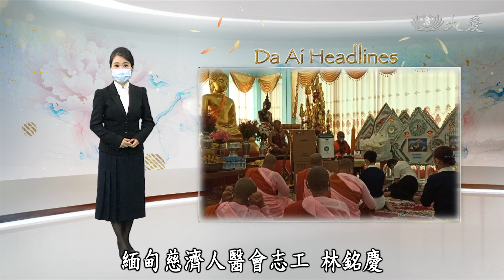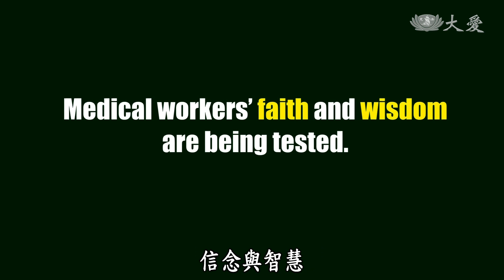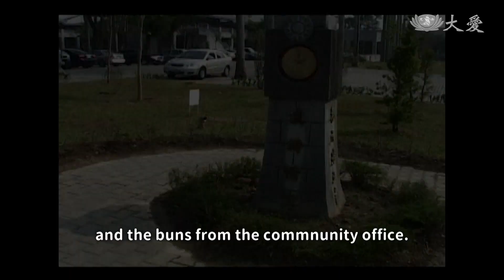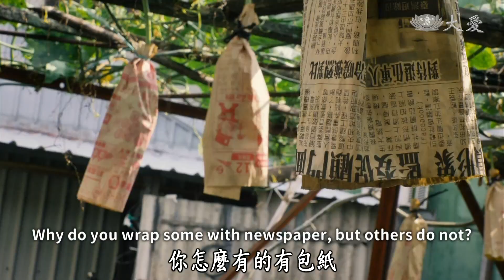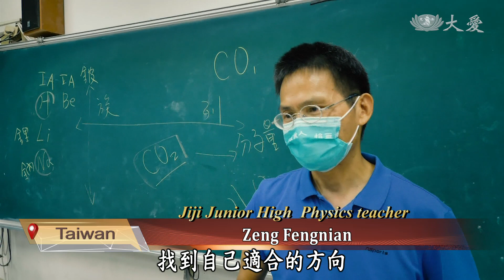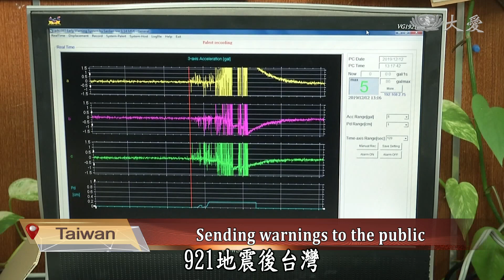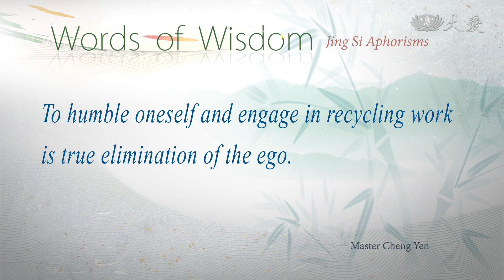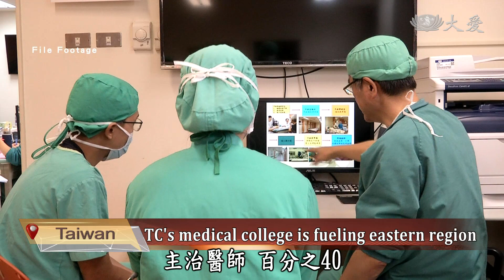【DaAi Headlines】20210923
●Tzu Chi Liaison Office in Myanmar donates the most needed life-saving supplies to cope with the third wave of pandemic.
●Tzu Chi Foundation and Hualien Prison visit inmates' families with festive blessings before the Mid-Autumn Festival.

1.緬甸捐製氧機
Welcome to Da Ai Headlines. I'm Ruby Ng. Thank you for joining us.In Myanmar, over the past 2 months, Tzu Chi Liaison Office has donated more than 1,500 oxygen concentrators and 1,000 oxygen cylinders to medical units. TIMA volunteer Lin Mingqing was involved in the import of the equipment. He was once diagnosed with COVID and can better understand the Master's saying of always doing good deeds.

2.馬人醫陳湘寧
Under the pandemic, Malaysian TIMA doctor Tan Xiang Ning has faced all kinds of emergency situations and impermanence at work with calmness. She said that being able to change her mindset and stay upbeat was all because of the Buddhist teachings. Let's meet this wise doctor.

3.馬腎友重生
Also in Malaysia, a dialysis patient contracted COVID as he was in the hospital for broken bones. Such body pains made him hopeless. Kedah Tzu Chi volunteers begun a virtual prayer circle as support. In the end the patient saw how much he was loved and tried his best to recover.

4.921生命大不同(2)陳紀衡
It's been 22 years since the 921 Earthquake. Tzu Chi's Project Hope rebuilt a number of affected campuses such as Jiji Junior High School. At that time, Chen Jiheng was in the third grade of this school. Now he is the township chief. He has several classmates who also stayed in Jiji and together they cannot forget the pain of that year, but now they have all grown up and provide good shelter for everyone.

5.氣象局憶921
The Central Weather Bureau reported that the 921 earthquake registered 7.3 on the Richter scale, killing 2,400 people with many houses collapsed and more than 700 schools destroyed. As science and technology advances, earthquake forecasting technology has improved. It is anticipated that the earthquake early warning time will be shortened to 7 seconds in 2024, so as to give more chances for people to flee to safety.

《 靜思語 》
To humble oneself and engage in recycling work is true elimination of the ego.
能放下身段，彎下腰做資源回收，是真正的去我相、滅我執。

6.花監中秋關懷
Staff from Hualien Prison, together with the Tzu Chi Foundation and the Taiwan After-Care Association, went to care for inmate families before the Mid-Autumn Festival, sending festive blessings and condolences to them.

7.基隆老夫妻打掃
An 86-year-old elder living in Keelung is a retired colonel with chronic disease and knee degeneration. His wife has mental disorders and has a habit of hoarding things, filling his whole house with miscellaneous things over the years. The elders' relative asked Tzu Chi volunteers to tidy up for them, so that they could spend the Mid-Autumn Festival in a clean environment.

8.國考百分百
As Tzu Chi University medical students take the National OCSE second exam, they have for two years in a row passed 100 percent. In today's Ray of Hope series, we highlight how Tzu Chi's College of Medicine practices their teaching and succeeds in getting such good report cards.

END：中高中生奪冠
Congratulations to five American high school students in Taichung, who defeated 1,400 participating teams to be the world champion in the 2021 VEX Robotics World Championship. We will leave you with these images.

(03254376)